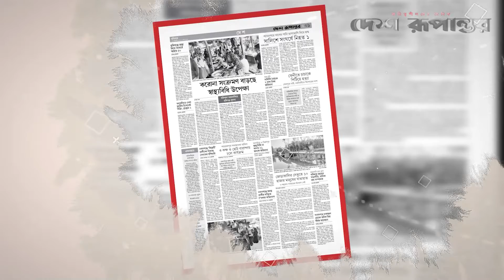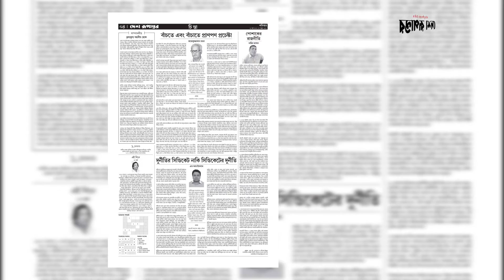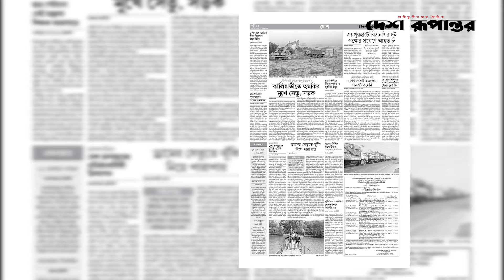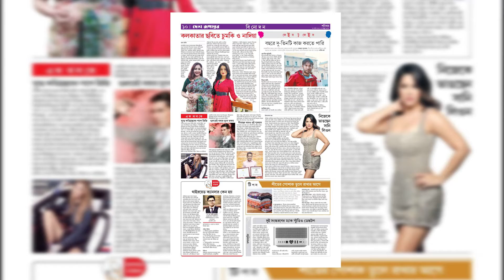Ajker Desh Rupantor । আজকের দেশ রূপান্তর ১২ ই মার্চ, ২০২২ । দেশ রূপান্তর